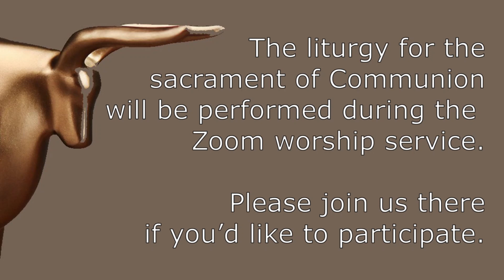2021-03-07 Sacrament of Communion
The liturgy for the sacrament of Communion will be performed during the Zoom worship service.  Please join us there if you’d like to participate.